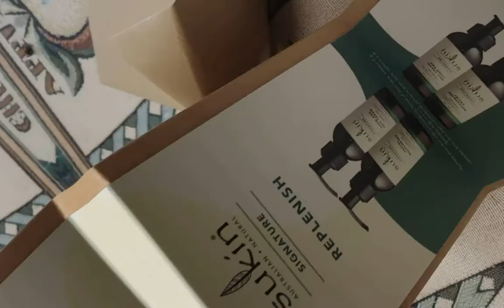My 54th birthday celebration palmhouse , #2022